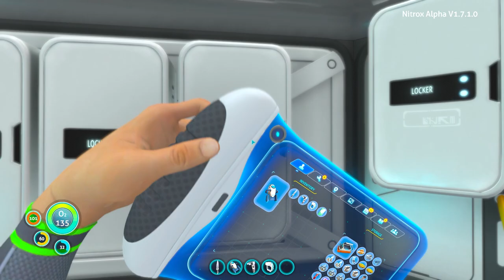Subnautica Multiplayer: Coded Message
You would think they would add, not remove secret messages.

Be sure to check out PlexTea's point of view too on his channel!